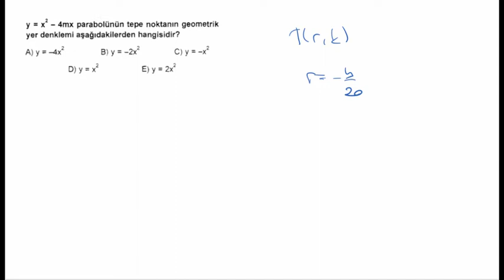PARABOL 2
AYT KAMP  serimizin bu dersinde PARABOLLER için  özel soruları çözüyoruz.2023 ayt için önemli sorularla konu tekrarı yapıyoruz..